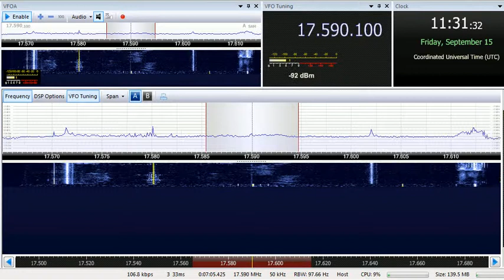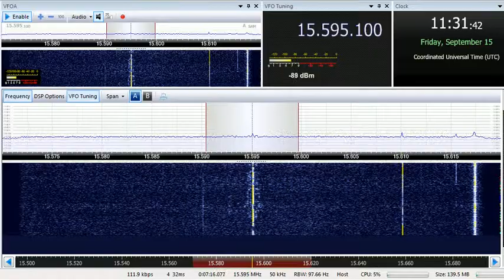15 09 2017 Vatican Radio Holy Mass in English to ME 1130 on 15595 Santa Maria di Galeria